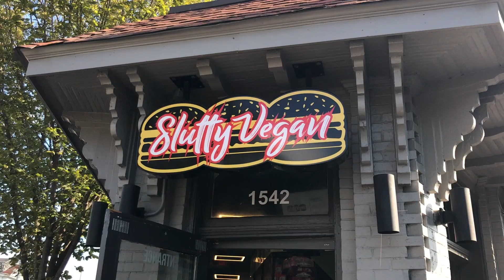The Vegan Burger People Wait in Line Two Hours For 🍔 (Slutty Vegan Atlanta)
“A Slutty Vegan, to my mind, is someone who eats vegan but enjoys junk food—as long as it’s not dead.” -Pinky Cole, founder, Slutty Vegan

While on a recent trip to Atlanta, I got to check out Slutty Vegan, the fast casual restaurant that has everyone talking--and lining up! The whole experience was extremely memorable. If you are in Atlanta, I highly recommend checking out SV--I went on a weekday at around 4:10 (they open at 4) and got my burger within a half hour. I recommend going as early as possible on a week day!

I got the One Night Stand burger, which has cheese, lettuce, tomato, caramelized onion, and the "Slutty Strips"--the bacon they make in house. It was. well, you'll have to watch my review to see!

I also highly recommend checking out this interview with the Slutty Vegan founder, Pinky Cole. She is just the coolest!